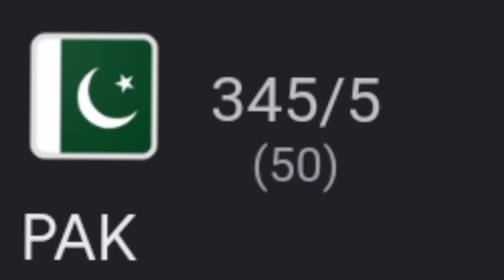PAKISTAN VS NEW ZEALAND | WARM UP MATCH | ODI